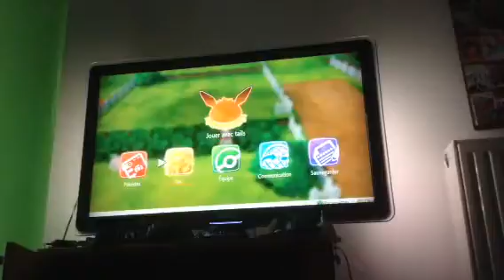Pokémon let's go Evoli #04 oceane 2/?